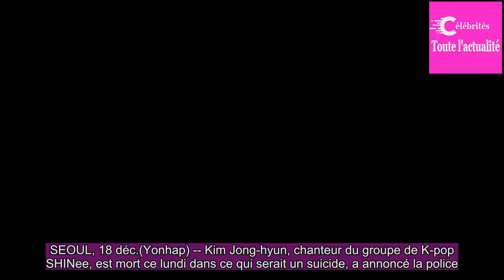Mort de Jonghyun du groupe SHINee dans ce qui semble être un suicide, selon la police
SEOUL, 18 déc. (Yonhap) -- Kim Jong-hyun, chanteur du groupe de K-pop SHINee, est mort ce lundi dans ce qui serait un suicide, a annoncé la police.

Jonghyun a été trouvé vers 18h10 dans un studio qu'il louait dans le quartier de Cheongdam-dong, dans le sud de Séoul, selon la police. Sa sœur a alert...